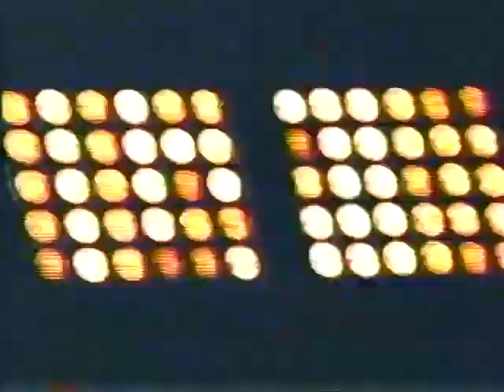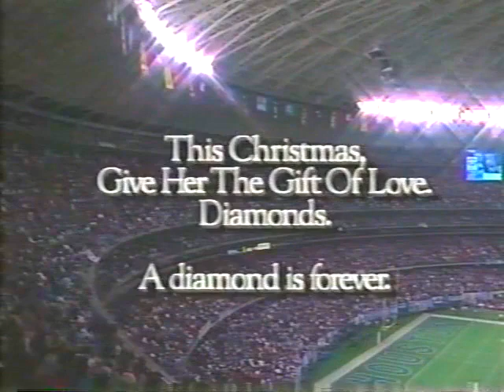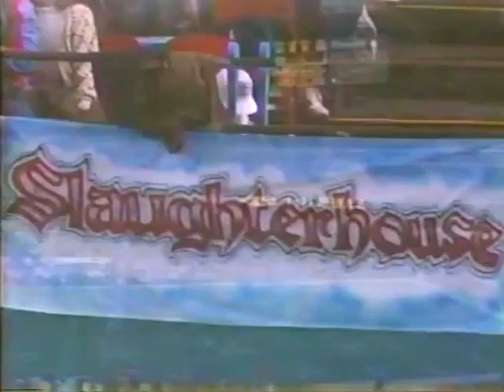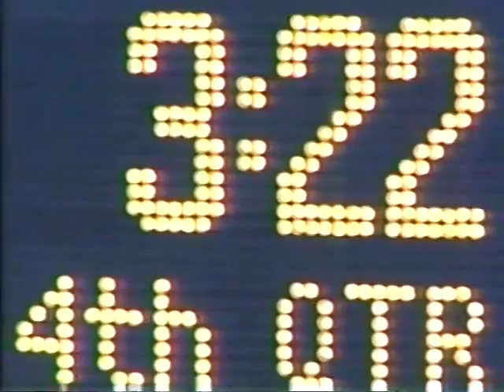1992 - Wk. 14 Bears vs. Oilers (MNF)